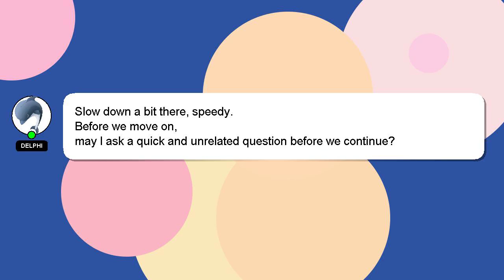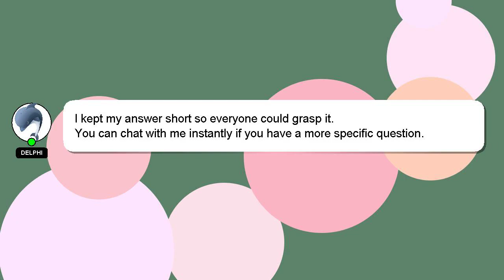How to rap lisa pink venom?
Let me give you a brief introduction of who I am, Good day, I am Delphi. I am happy to help you with your questions. - How to rap lisa pink venom?

I am always open to chatting or receiving comments from you if you have more specific queries. A 'heart' from me will be given to show my gratitude for your contribution.

*2 What we are experimenting :*